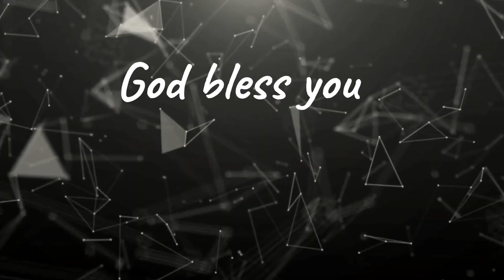PSALM 150 SEASON 4 IS HERE🥳💃🏼worship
Psalm 150 Season 4 🥳 is here again 💃💃💃 where the children of God will be praising God with all kinds of musical instruments, songs and praises to God.